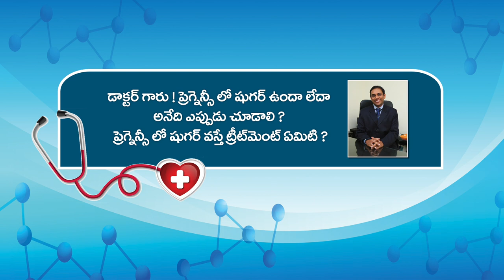ACT Health Line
ACT Health Line  DR. GOWTHAM MEHAR ON DIABETIES PART- 2